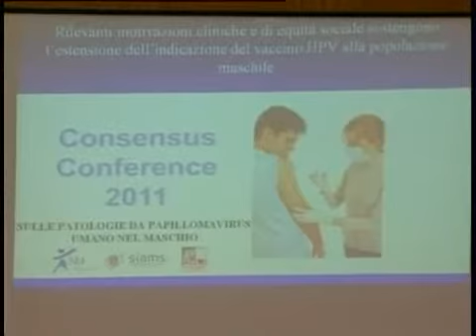LO RE SEMINARIO IST_WM9_512_Download_PAL.wmv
servizi per TGS Giovani su un seminario che si è svolto all'aula magna di architettura di Palermo sulle malattie sessualmente trasmesse